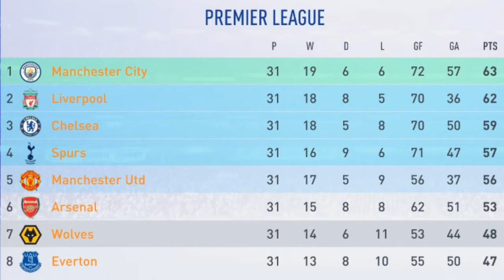MANCHESTER DERBY PART II: MATCHDAY 31 PREMIER LEAGUE ePL (FIFA 19) *creator: Jeff Wijns*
MATCHDAY 31 IN THE PREMIER LEAGUE
MAN UTD v MAN CITY - FULHAM v LIVERPOOL - WATFORD v SOUTHAMPTON - WEST HAM v HUDDERSFIELD - WOLVES v ARSENAL - BOURNEMOUTH v NEWCASTLE - BRIGHTON v CARDIFF CITY - BURNLEY v LEICESTER - SPURS v CRYSTAl PALACE - EVERTOn v CHELSEA
*creator: Jeff Wijns*